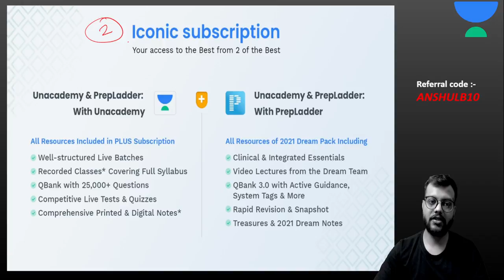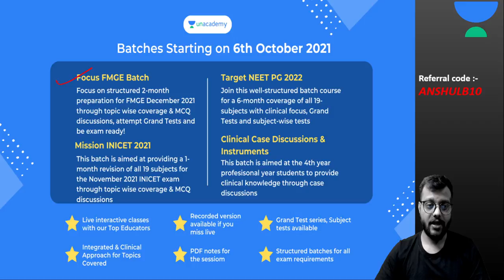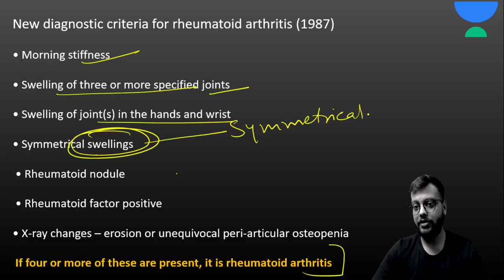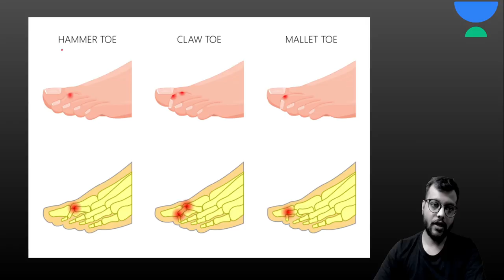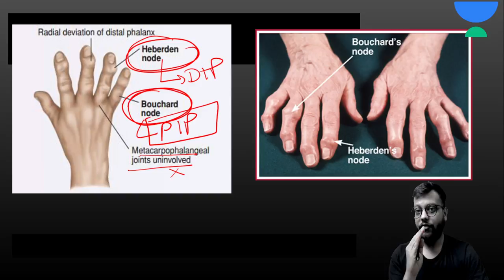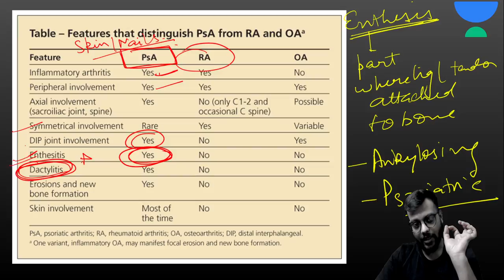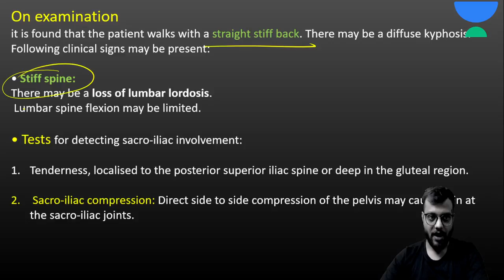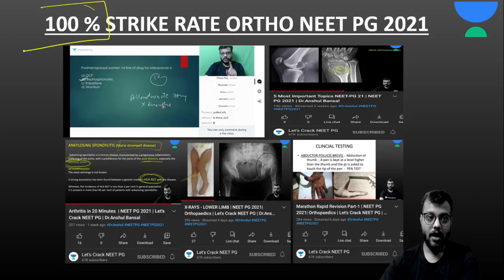Osteoarthritis VS Rheumatoid Arthritis VS Ankylosing Spondylitis | Orthopaedics | Dr.Anshul Bansal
In this session, Dr.Anshul will be teaching about Osteoarthritis VS Rheumatoid Arthritis VS Ankylosing Spondylitis for NEET PG 2022

Dr. Anshul and other Top Educators take classes on Unacademy App.

Iconic:
- Live Batches
- Recorded Classes
- QBank & Notes*
- Video Lectures
- QBank 3.0
- Rapid Revision
- Snapshot & Treasures